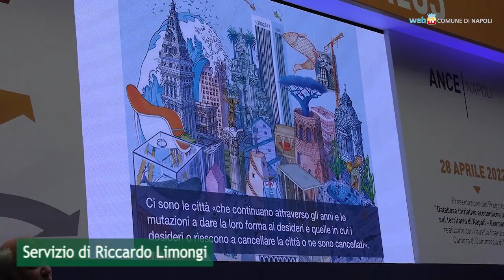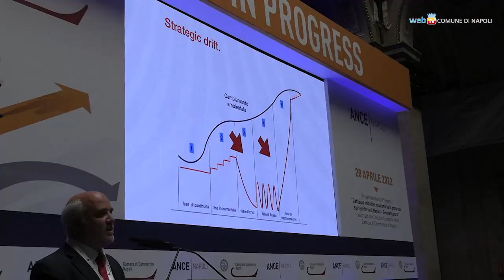Una geomappatura per le iniziative economiche della città metropolitana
Nel salone delle Grida della Camera di commercio di Napoli è stato presentato il database delle iniziative economiche in progress sul territorio dei 92 comuni della città metropolitana di Napoli: la piattaforma si chiama Si.m.pr.e. – sistema di monitoraggio progetti in edilizia – ed è stata realizzata dall'Associazione Costruttori Edili di Napoli con l’ausilio finanziario della Camera di commercio.